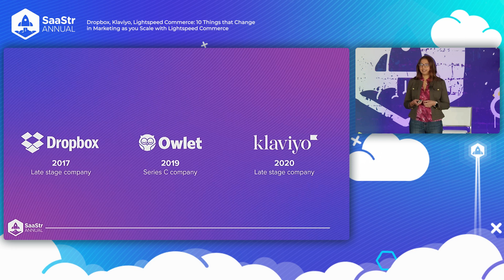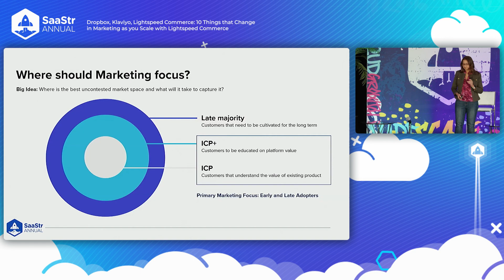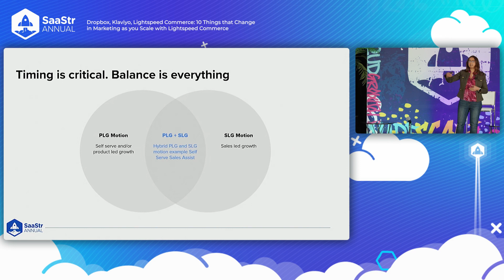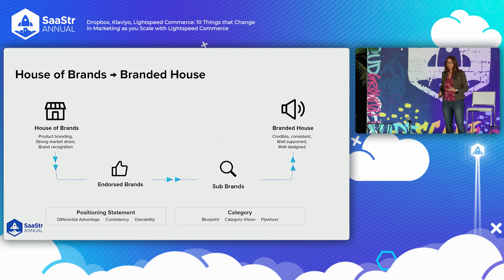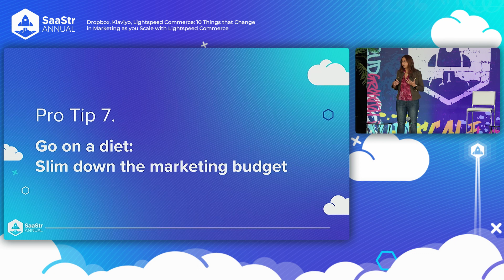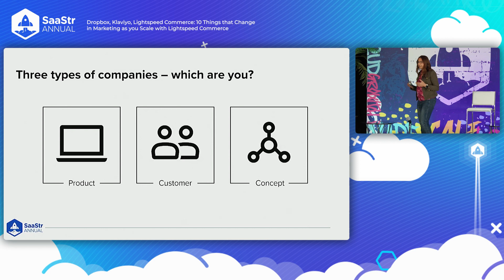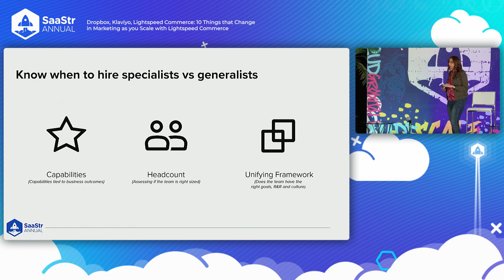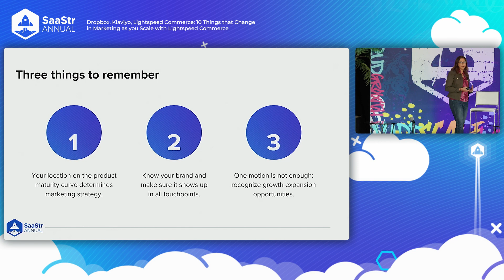Dropbox, Klaviyo, Lightspeed Commerce: 10 Things that Change | SaaStr Software Community